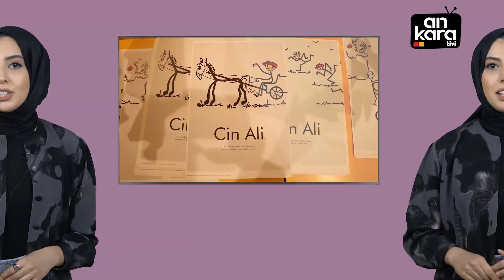Ankara'nın En İlginç Müzelerinden Cin Ali Müzesi